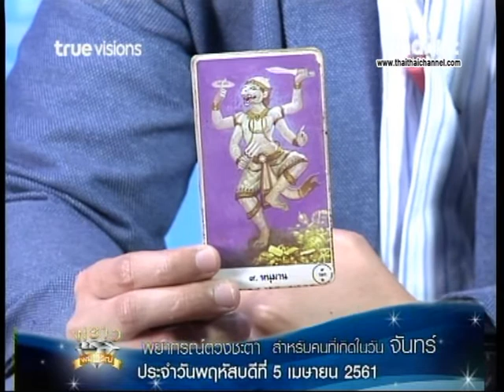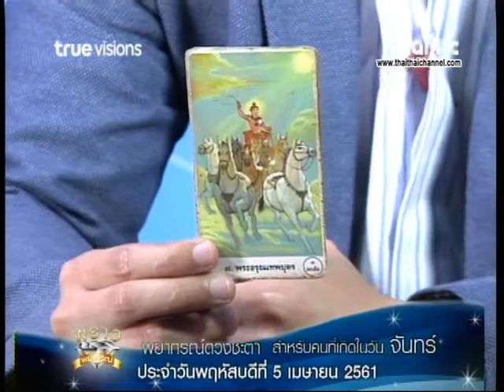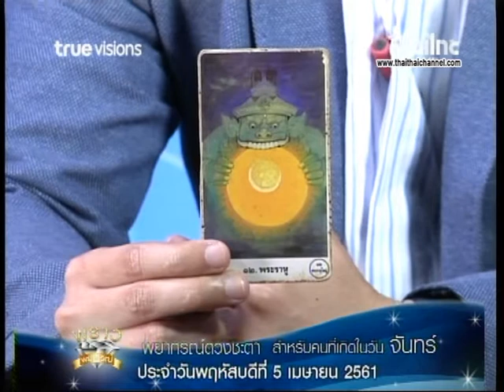ดวงประจำวันจันทร์ ที่ 5 4 61 พราวพยากรณ์3 4 61